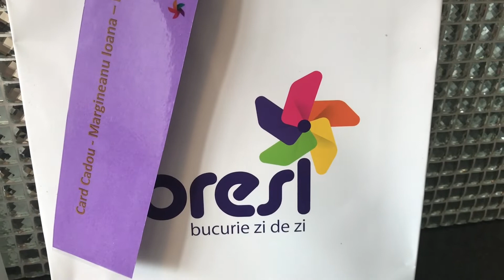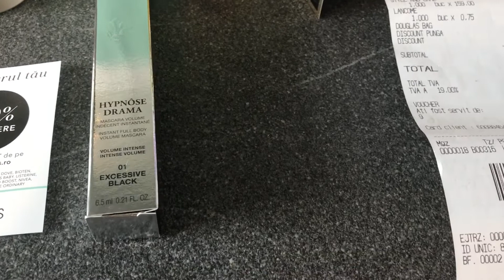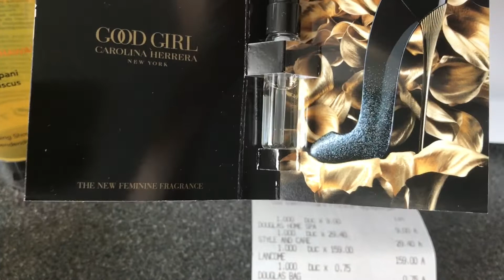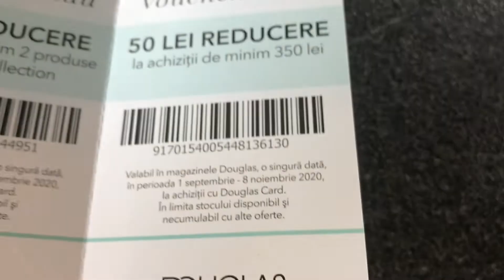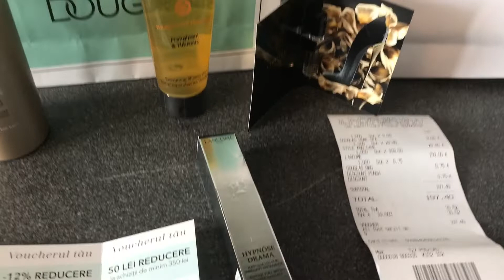Haul Douglas | Folosesc un voucher castigat | Buget de familie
Cheltuiesc cu drag si spor un voucher castigat la un concurs.

Voi ce v-ati fi luat?